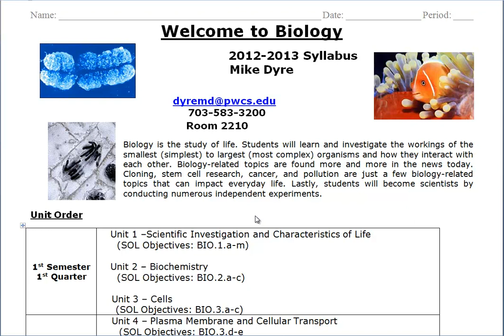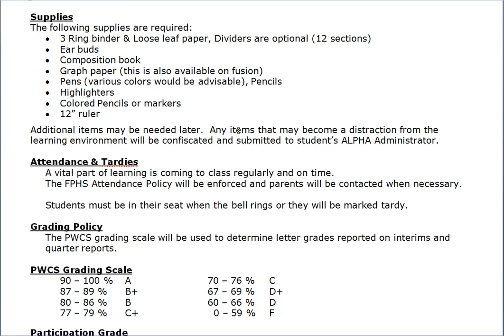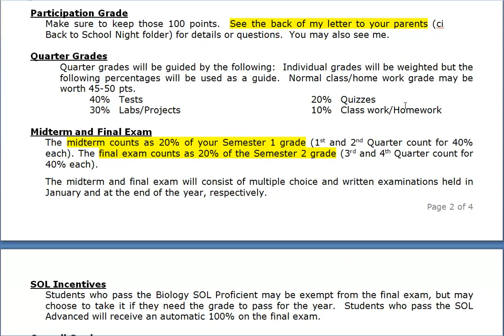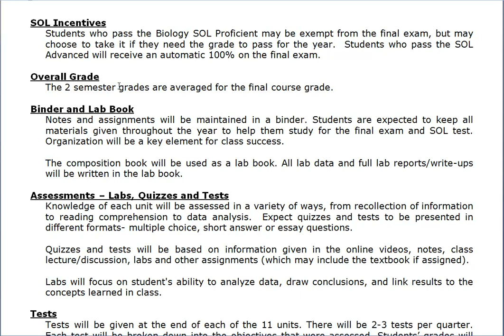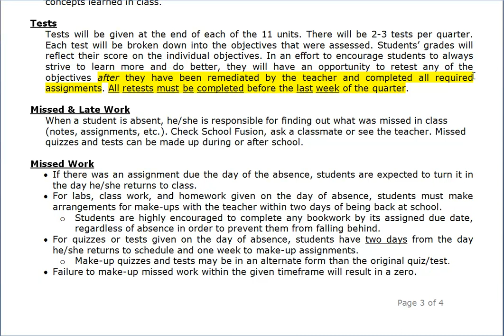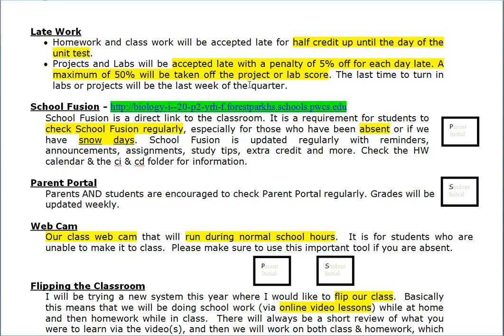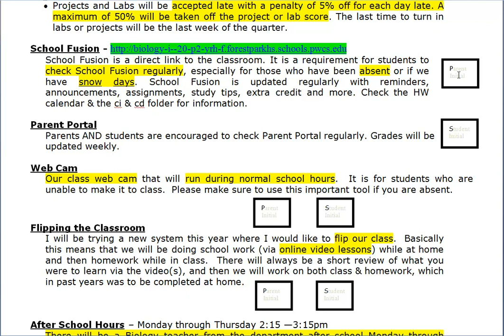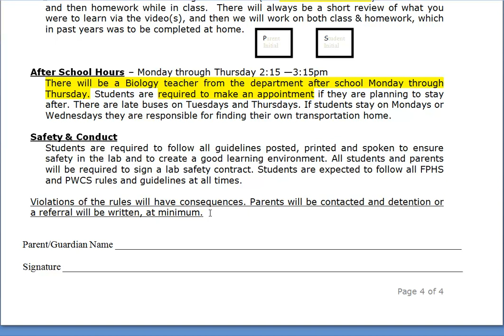Bio Syllabus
Bio Syllabus ver 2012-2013.  Get this singed & returned to me by NC (Friday) for full credit.